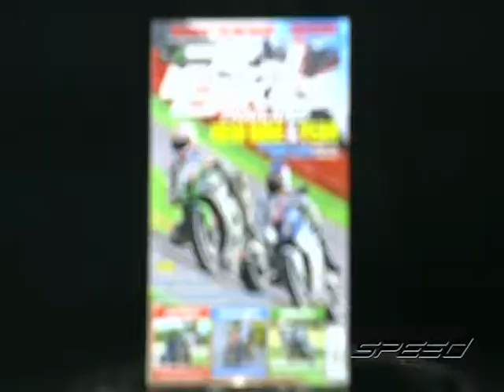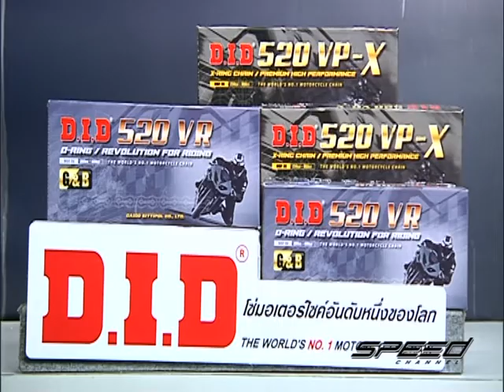Speed Rider OA 14 02 2017 B3